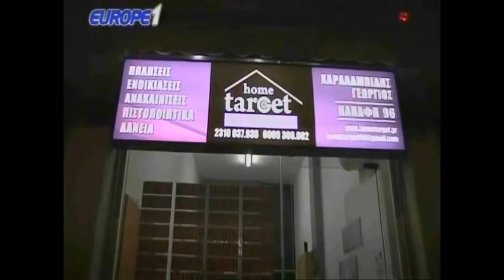Κρητικός κάνει μόκο για τις βάσεις των Αμερικάνων αλλά στο Μακεδονικό το παίζει πατριώτης